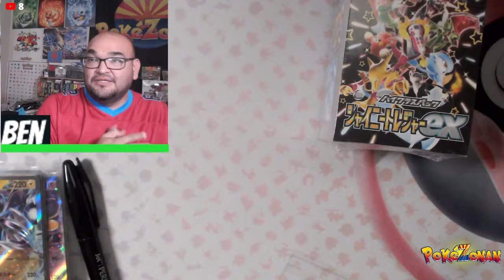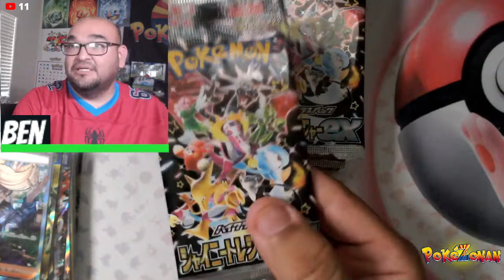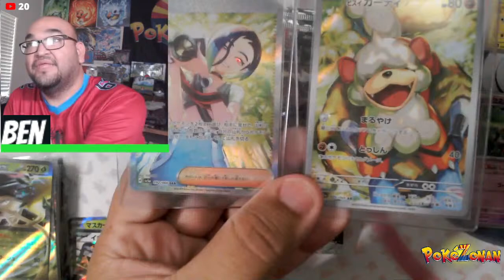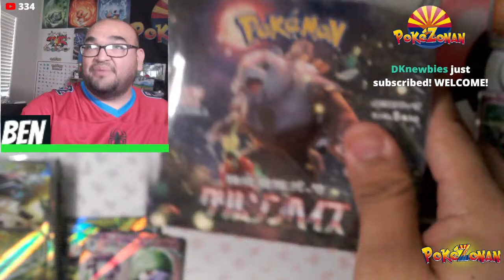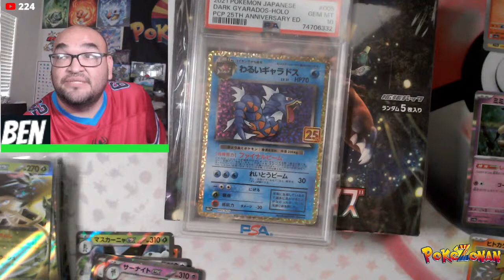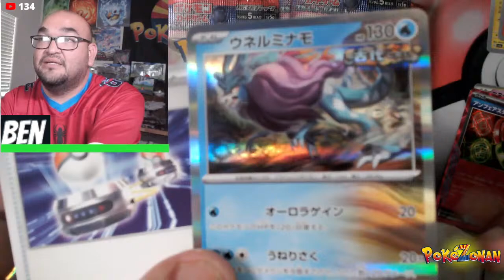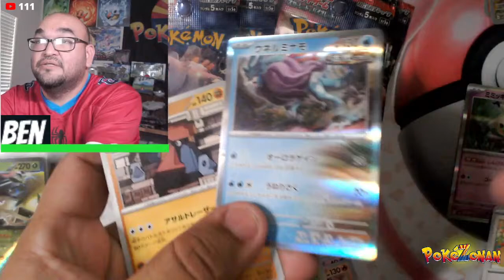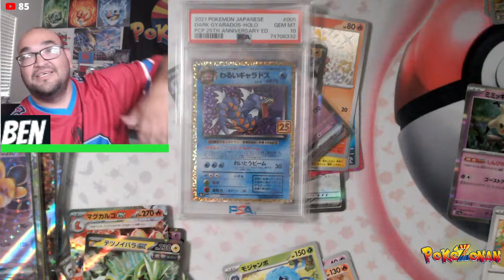Crimson Haze and Shiny Treasure ex Opening!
Opening Cards for personal collection and giving away cards!

THIS IS A FAMILY FRIENDLY STREAM!

MUST READ RULES!

You will never be asked to pay for anything regarding giveaways.

What you Win:
1. One spot in a pack battle of a set to be announced on stream.
2. Other prizes to be determined by host Ben.

*** I reserve the right to substitute or revoke prizes at any time, for any reason.

How to Enter:
2. Type the specified keyword in the live chat box that is announced by host Ben.
Multiple entries will be disqualified, enter only once with the specified keyword.
3. As stated by host Ben; Modes of entering giveaway/contests are subject to change at any time.
4. Host Ben reserves the right to assign prizes and decide winners at his discretion.
5. Host Ben reserves the right to revoke prizes at any time for any reason.
- Open to all humans of Earth, Age 18+ (Or with Parent/ Legal Guardian permission, Or age of majority in your country.)
- All ages are welcome to watch, with applicable permission. This is a family friendly stream.
- The contest opens at the discretion of host Ben.
- The contest closes as soon as the live stream ends, or at the discretion of host Ben.
- Participants must have a valid Gmail account to chat on the live chat for contest entry.
- The winner will be chosen randomly by Streamlabs or Nightbot software and will be announced live on the livestream. In the event of a technical difficulty, a means of choosing a winner will be implemented, or the contest may be cancelled. If the winner has not followed the rules of the contest they will be disqualified. You will be given a reasonable amount of time to respond.
- The winner MUST be present in the live chat to claim prizes. Channel Moderators need not be present to win.
You MUST reach out to within THREE days of winning a prize to confirm your win, and to provide address, you must provide your full legal name (First Name and Last Name) in order to receive your prize. Failure to do so will forfeit your win.
- If the winner does not respond within the time decided by host Ben, a new winner will be chosen. There will only be 1 redraw for winners, or at the discretion of host Ben . Unclaimed prizes will be used in a future giveaway or awarded as decided by host Ben.
- You must include your legal name when claiming a prize.
- Only residential addresses or PO Boxes will be accepted.
- Discord, Gmail, or Instagram are the only acceptable forms of communication and the links are in the channel profile.
- PRIZES WILL BE SENT BY MAIL TO WINNER WITHIN 60 DAYS OF THE CONTEST END.
- The cards will be mailed in a letter envelope, with no tracking or insurance.
Other prizes will be mailed according to item specifications.
I am not responsible for lost, damaged or mishandled mail.
- We are solely responsible for the contest and delivering the prize to the winner.
- Void where prohibited by law, check rules in your country before entering.
- YouTube is not a sponsor of this contest and viewers are required to release YouTube from any liability related to this contest.
Some contests may be deemed region specific and will be announced by host Ben.

YouTube Community Guidelines: -Entries that don't comply will be disqualified